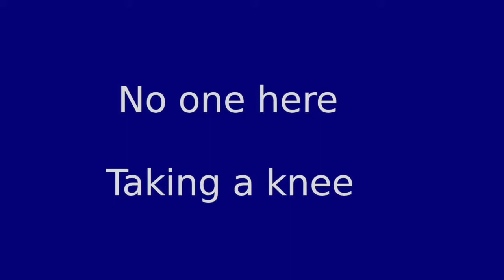SMU Men's Soccer 2017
#14 ranking at this point.